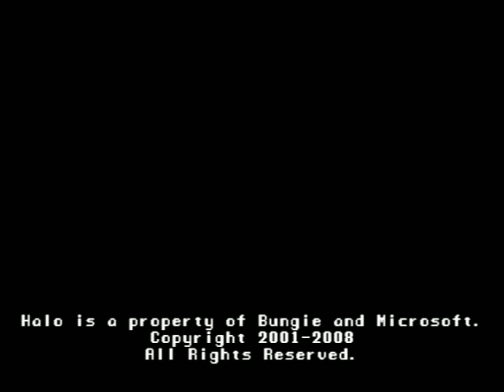Halo PC: Biped Model Demo (Elite)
I was testing out the capabilities of Vegas Movie Studio. I suppose this turned out all right. If I can get this in a better quality, I'll upload it promptly.

EDIT (5/2/2011): I no longer have the modded map used to create this video. Please do not ask me for it.